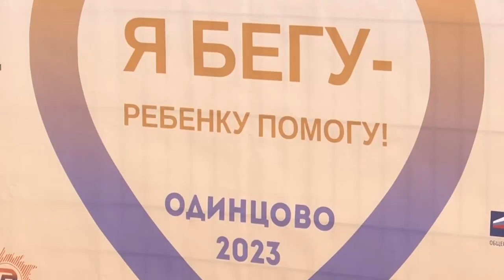про добро: Благозабег «Я бегу – ребенку помогу»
В Одинцове на Центральном стадионе прошел забег «Я бегу – ребенку помогу». В благотворительной акции приняли участие жители округа, в том числе семьи ребят с ограниченными возможностями здоровья.